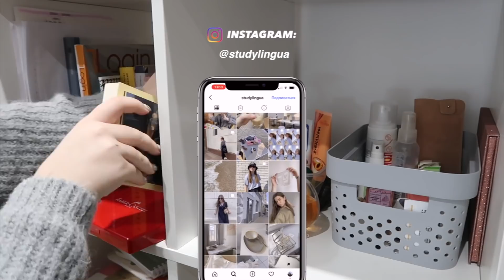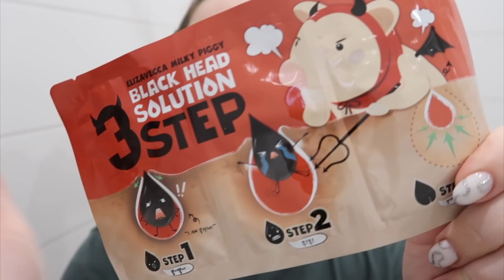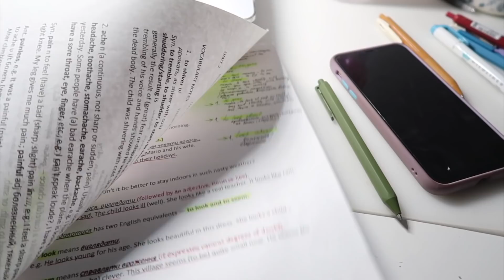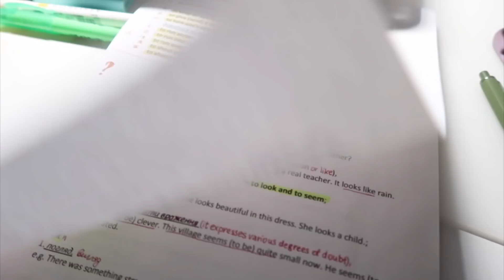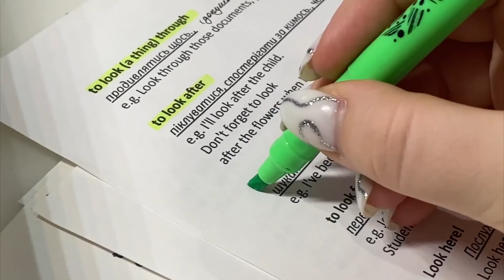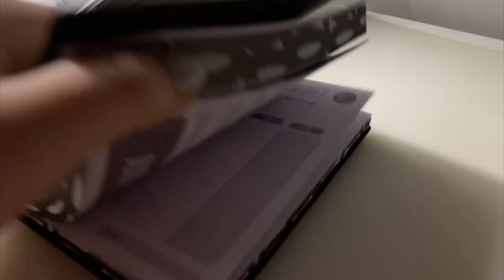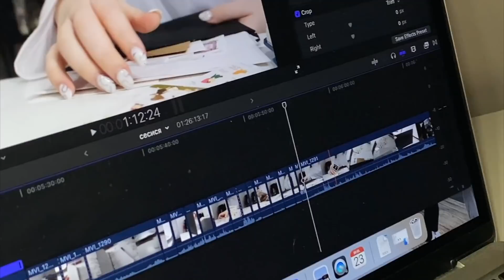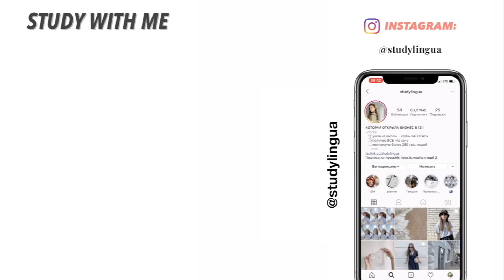study with me // много учёбы, учись со мной, сессия 🇺🇸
мой телеграм канал ⇒ (studylingua mood)

☽ Привет, меня зовут Диана, мне 18 лет. Ушла со школы после 10 класса и закончила последний год в онлайн школе. Сдала успешно экзамены и поступила в ВУЗ на бюджет ☽

У меня очень интересная жизнь, потому что я строю свою жизнь и достигаю поставленные цели. Из главного: снимаю свою жизнь на камеру с 3 класса, открыла мини-бизнес в 13 лет, теперь обеспечиваю себя сама, купила квартиру в 17 лет, в которой делаю ремонт и готовлюсь к переезду. Ещё я люблю путешествовать и даже ездила на стажировку в Турцию учить турецких детишек английскому языку.

Спасибо что заглянул(-а) сюда, надеюсь останешься со мной :)

↳ только для коммерческих запросов

✰ больше меня ✰

// FAQ //

 - где ты живешь?  Украина, Харьков
- на каком ты курсе учишься? На 2м
- какие предметы сдавала на ЗНО?  укр. яз (189 б.), англ. яз (183 б.), история (180 б.)
- на что снимаешь?  canon g7x, canon 200d, iphone 11 pro max
- где монтируешь?  final cut pro x
- куда поступила? хну Каразина (ин. яз)
- на какой специальности? немецкий и английский язык (аля "перевод") на данный момент